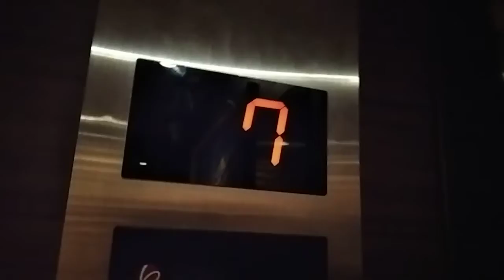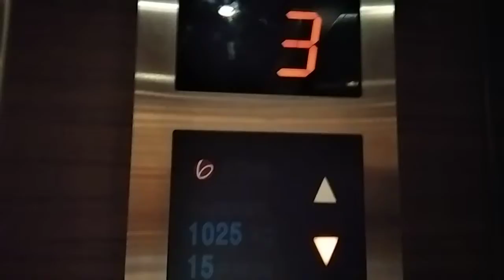Ksl Hotel Sigma elevator